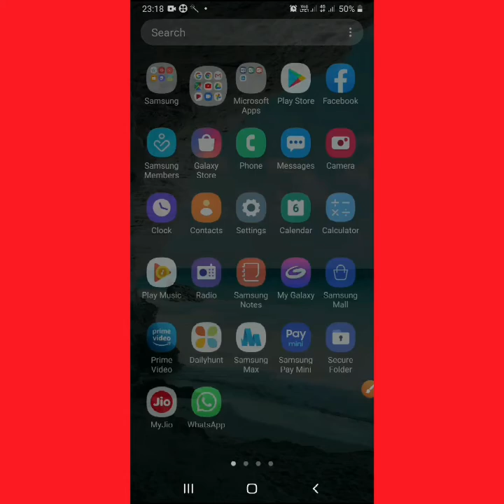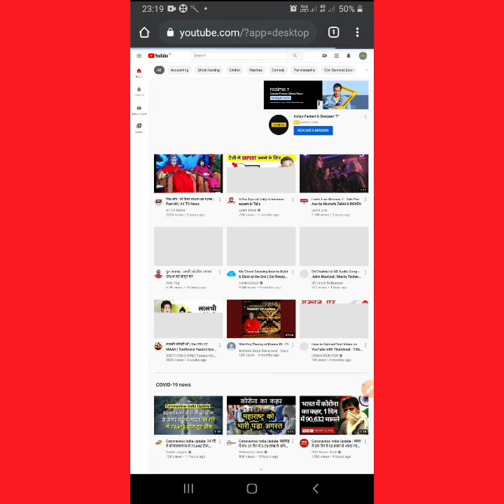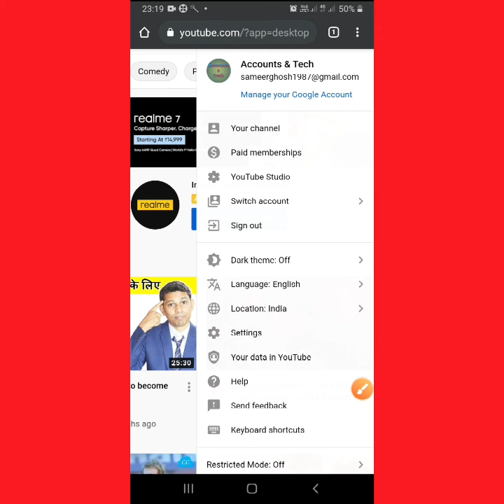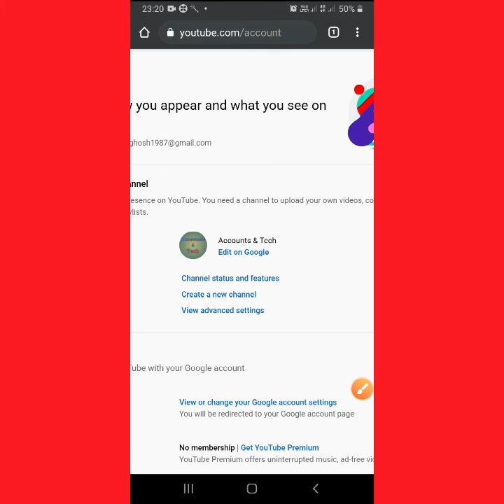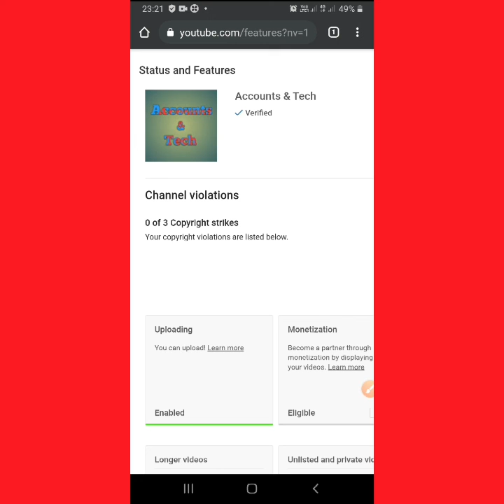youtube channel ko verify kaise kare\how to verify youtube channel.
How to verify youtube chanel

youtube chanel verify

Youtube chanel ko verify kaise kare

youtube channel ko verify kaise karte hai

apne youtube channel ko kaise verify kare